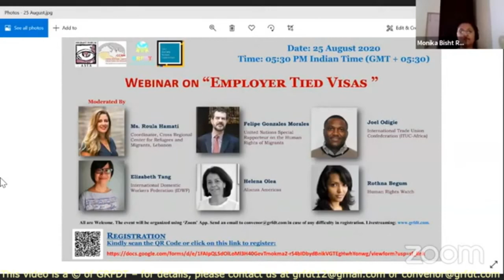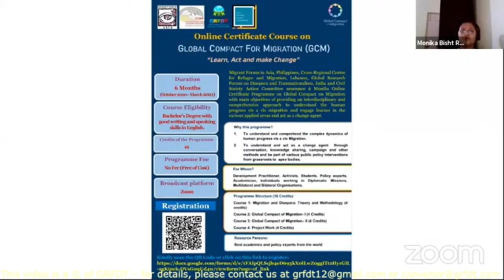Student Migration during and post COVID 19: Latin America and Asia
GRFDT Virtual Panel Series